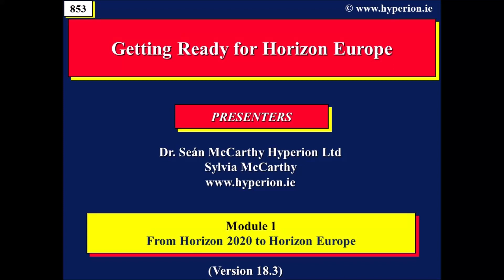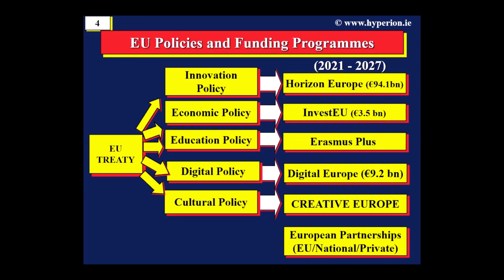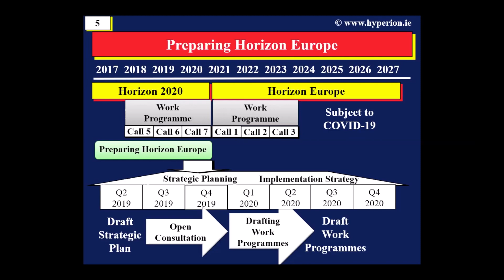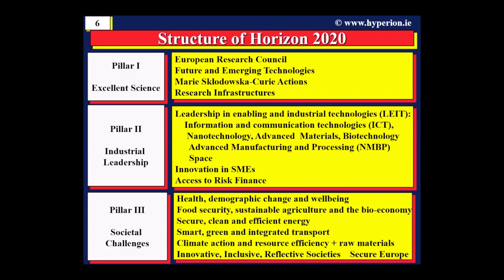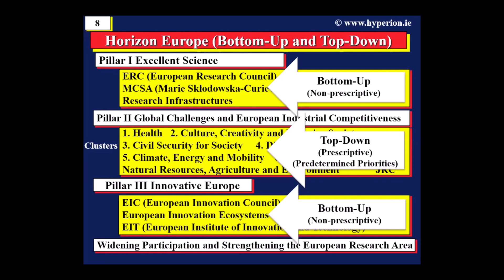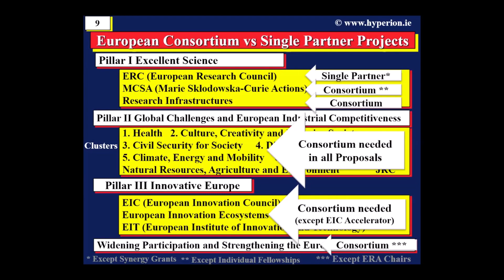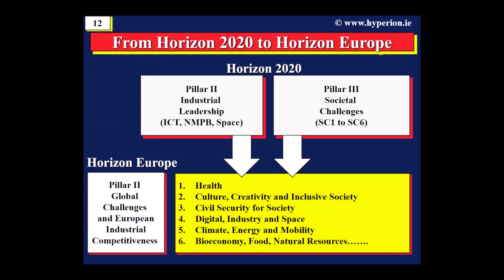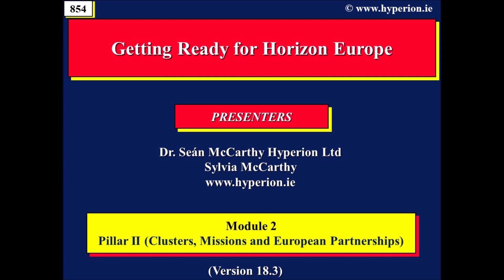Getting Ready for Horizon Europe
Module 1: From Horizon 2020 to Horizon Europe